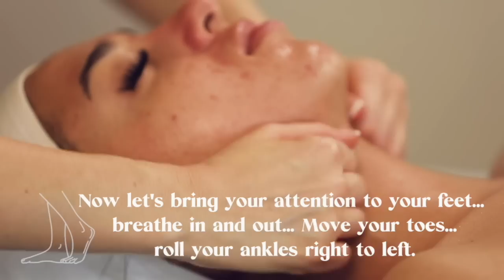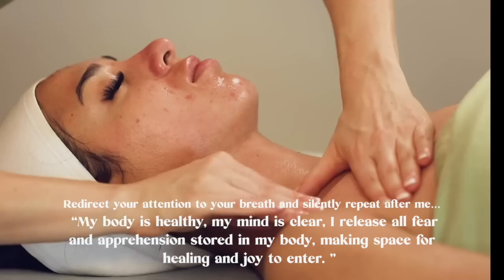Acne Meditation Massage for Self-Love, Relaxing Body, & Anxiety Release | Jadeywadey180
Hello Skin Junkie Crew! Welcome back to Complexions by Jade- my virtual spa experience! Today is {Part 2} where I share the massage portion of this acne-focused facial on the beautiful Melissa. I will be guiding you through an uplifting affirmation meditation. Our intention for this session is self-love, reflection, nurturing one’s self, and embracing metamorphosis through breath-work and positive self-talk! I hope you all enjoy xx - Jadé

Affirmation Focus
I am whole. I am complete. I am loved.
A calling for change is upon me.
I release all that no longer serves me and dive deep into what is uncomfortable, into the unknown.
In this space, I know I will find answers. I am listening.
Everything I want is within my reach.
I speak my intentions boldly.
I trust my ability to reach my aspirations.
I send back any energies that aren’t mine with love.
I anchor into myself and the present moment.